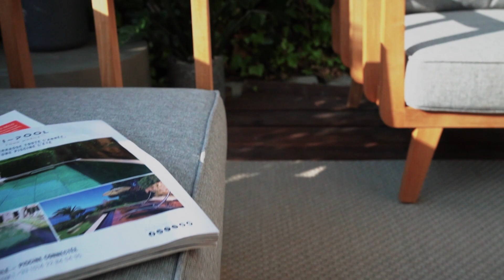Unleash outdoor joy with BELEM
Unleash your outdoor joy with BELEM! Step into a world of unrivalled comfort and exquisite design. And guess what? Even the graceful dragonfly can't resist its alluring charm!